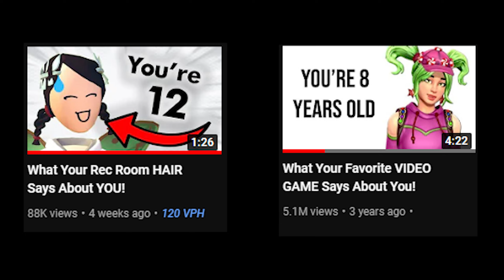What Your Rec Room Player Says About You!